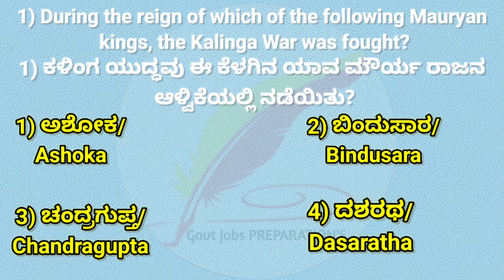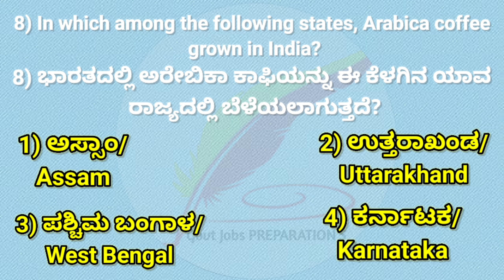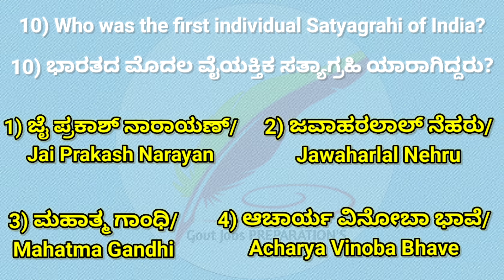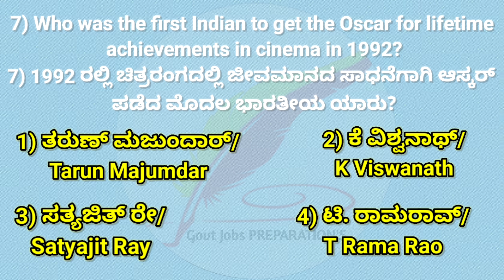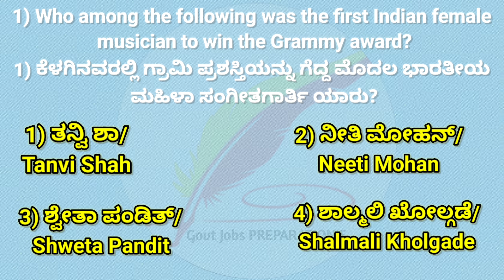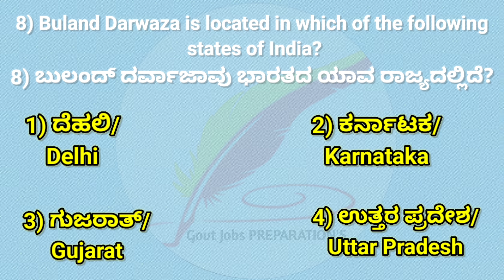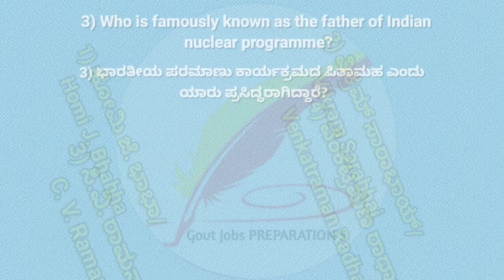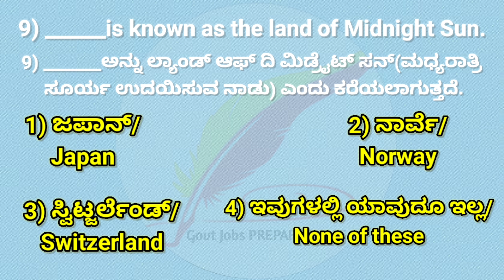SSC GD Previous year question paper |BSF, CRPF CISF, ITBP, SSB,AR,kannada question